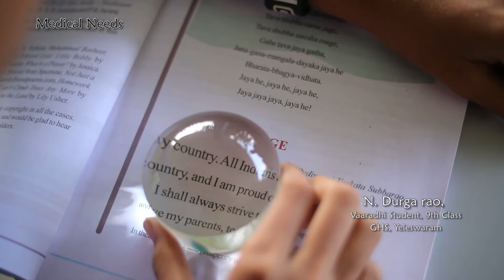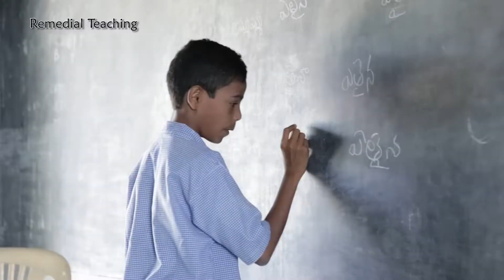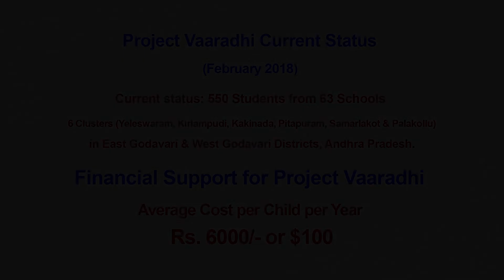Vaaradhi Promo 2019